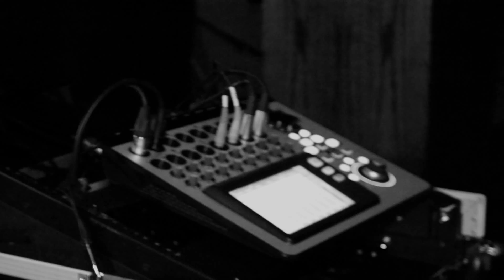JokerFlicks Presents Dot Da Joker Part II Live Performance